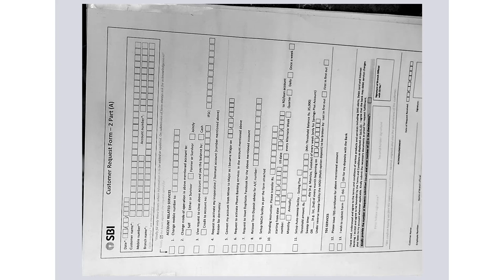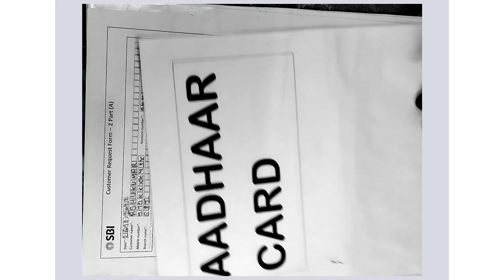How to fill application form for converting SBI saving account from minor to major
Whenever any customer whose age is less than 18 year across the 18 year age then it is mandatory as per army guidelines that the account should be converted from minor to major. In this process a customer has to submit his KYC document in branch so that necessary changes can be made in the system in this process.  I have shown the video date how you can fill up the application form for converting SBI minor account to major account with live demo.